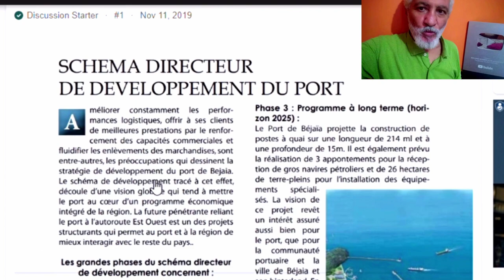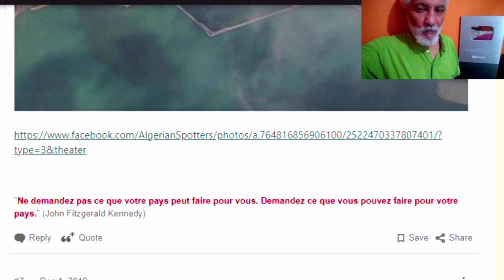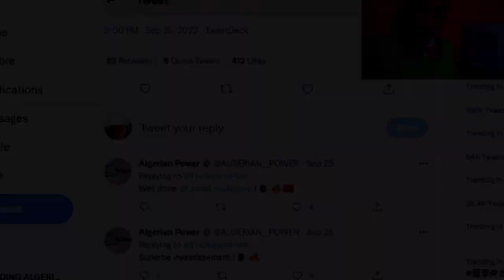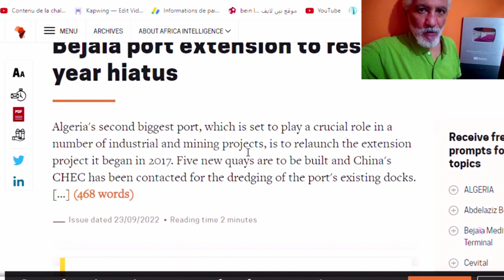تابعو مشروع توسعة ميناء بجاية NEW BEJAIA PORT EXTENSIONS